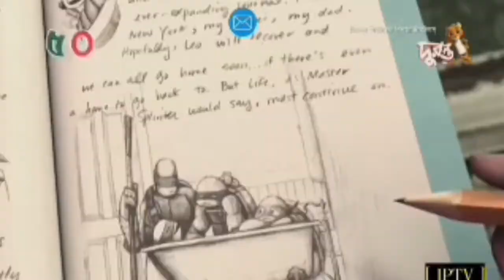Teenage Mutant Ninja Turtles Intro in Bangla|টিনেজ মিউট্যান্ট নিন্‌জা টারটল্‌স|Duronto TV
Teenage Mutant Ninja Turtles intro in bangla